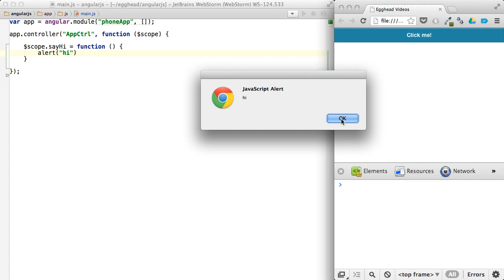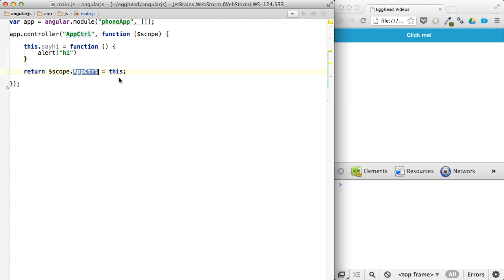Egghead.io - AngularJS - An Alternative Approach to Controllers